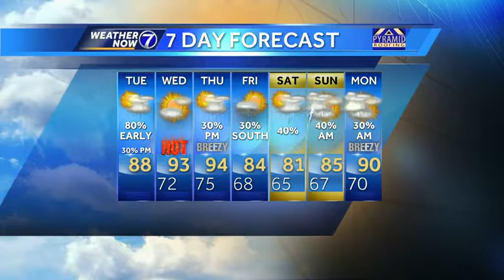A soggy start to Tuesday in Omaha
Expect steady rain for your early morning drive, and still a spotty shower or t-storm possible when you're coming home. Meteorologist Matt Serwe has your latest Weather Now forecast.